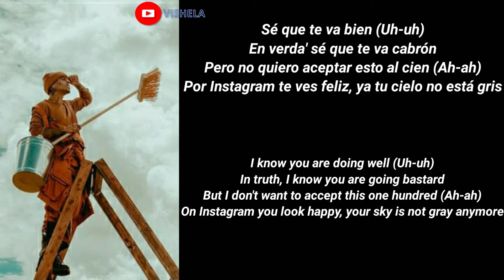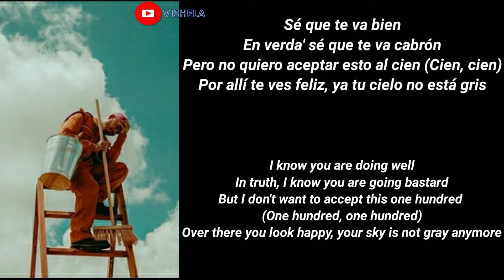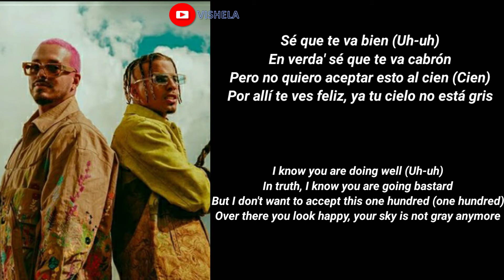(English Translation) Rauw Alejandro & J Balvin — De Cora 💙 (Letra/Lyric Video)